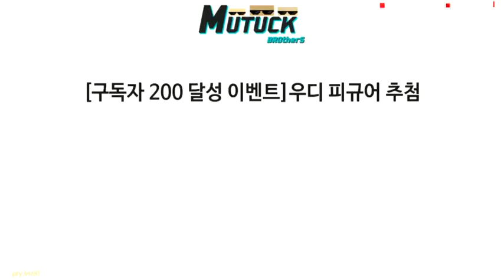(*구독자 200 달성 이벤트 추첨) 우디 피규어의 주인공은 누구?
이벤트에 참가해주신 구독자 여러분 모두 감사합니다 :D

공정한 추첨을 위해 '당첨자 공정 추첨 프로그램 유니피커'를 활용했습니다.

당첨되신 분은 으로 받으실 분의 이름과 주소, 연락처를 남겨주시면 우디 피규어를 전달해드리도록 하겠습니다!!

또한 구독자분들이 제안해주신 도전 중 몇가지를 선정하여 하나하나 도전하는 모습을 담아 영상으로 찾아뵙도록 하겠습니다.

다시 한번 감사드립니다 :D